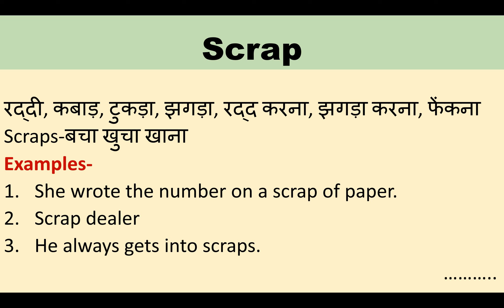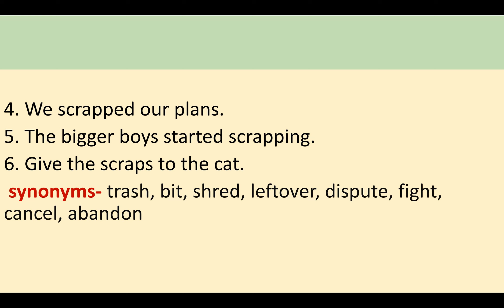scrap का मतलब | scrap meaning in hindi